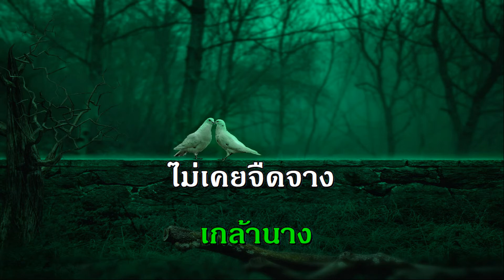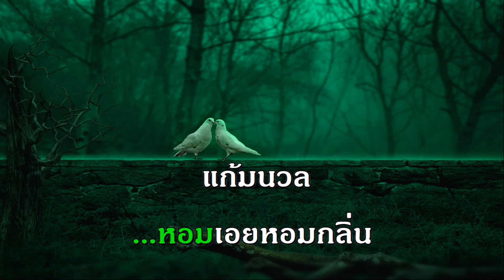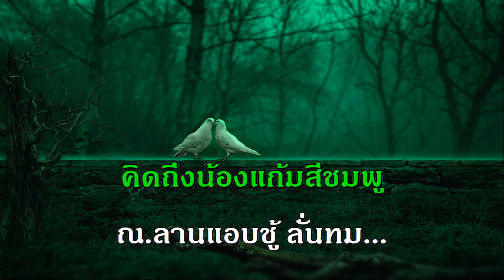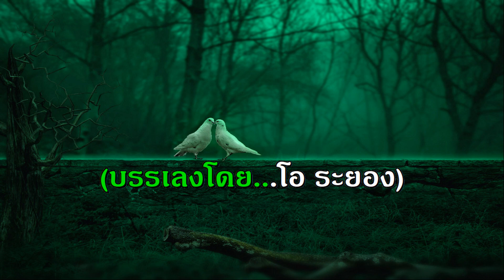ลานรักลั่นทม ศรคีรี ศรีประจวบ คาราโอเกะ มิดี้ เพลงลูกทุ่ง เพลงฮิต เพลงดัง ในอดีต midi karaoke